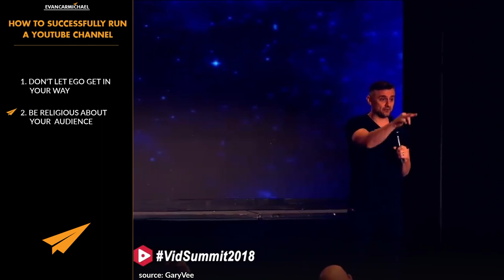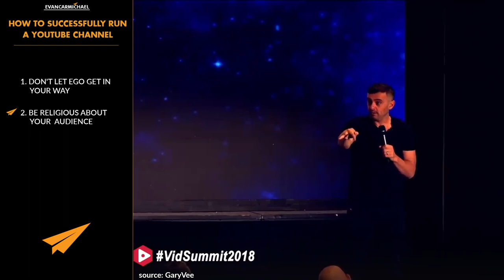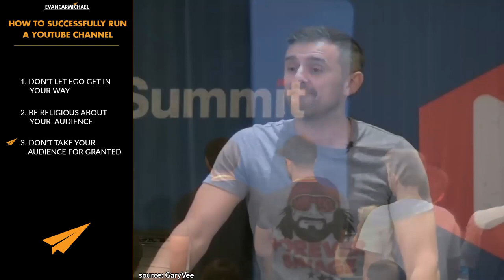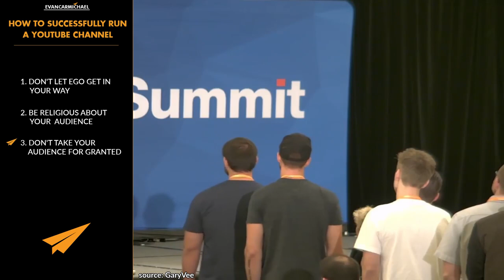How To Successfully Run a YouTube Channel | Gary Vaynerchuk (Evan Carmichael Remix)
✎ Gary believes that you have to understand distribution when starting a Youtube channel. That you should not let your ego get in the way of growth. And that not taking your audience for granted is extremely important! So in today's video, I'm going to give you my take on Gary's views on how to successfully run a youtube channel!

✎ More about Gary Vaynerchuk. As a kid, he operated a lemonade-stand franchise. He was born in the Soviet Union. At age 14, he joined his family's retail-wine business. He grew the family's retail-wine business from $3 million to $60 million a year by 2005. He's best known as a digital marketing and social-media pioneer at the helm of VaynerMedia and VaynerX. He has been featured in "The New York Times", The Wall Street Journal, GQ, and Time. He is a regular keynote speaker at global entrepreneurship and technology conferences. He has made a number of personal investments as an angel investor. In 2017 Entrepreneur magazine put Vaynerchuk's net worth at $160 million. In 2017 VaynerSports signed NFL draft participants including Jalen Reeves Maybin and Jon Toth.

If you loved this video, help people in other countries enjoy it too by making captions for it. Spread the love and impact.

Much love,
Evan